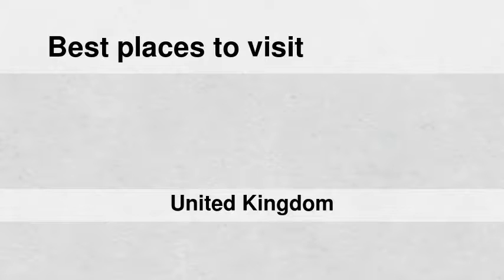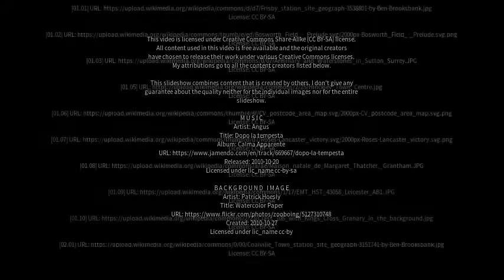Best places to visit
Best places to visit - Stoke Golding (United Kingdom) Best places to visit - Slideshows from all over the world - City trips, nature pictures, etc.